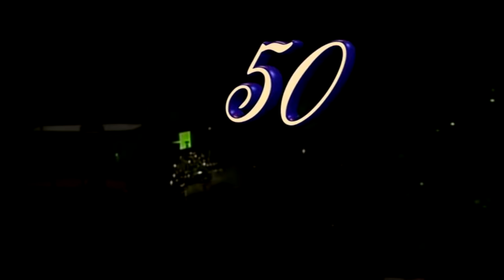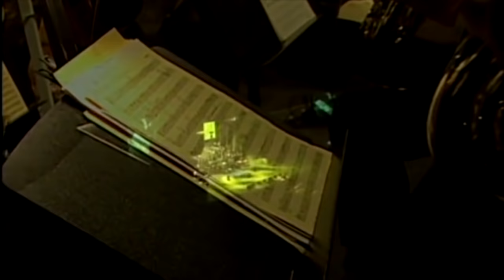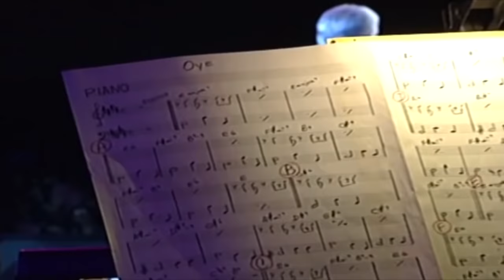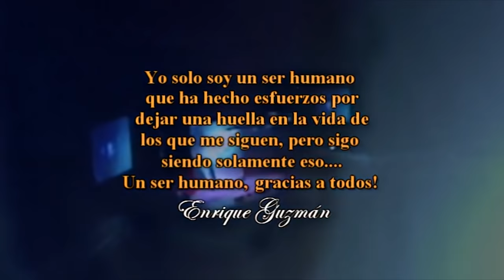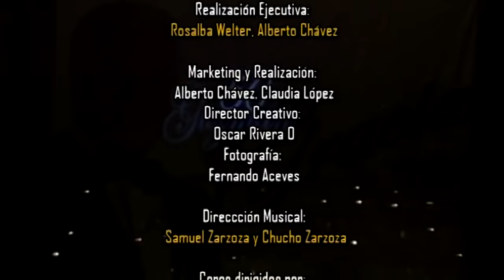Enrique Guzmán 50 aniversario